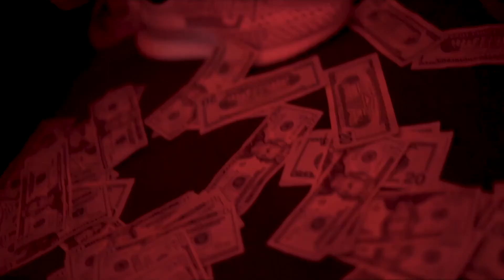King Yodi - Top Ft Uncle Sam